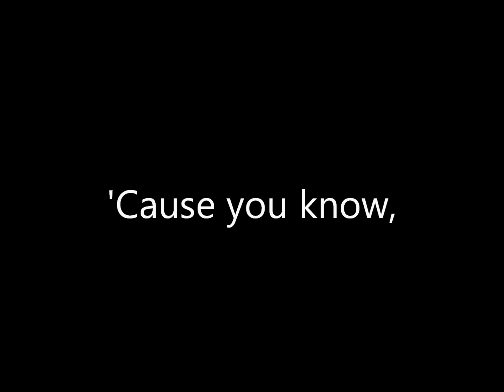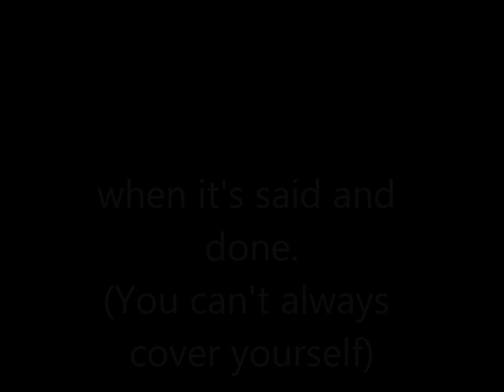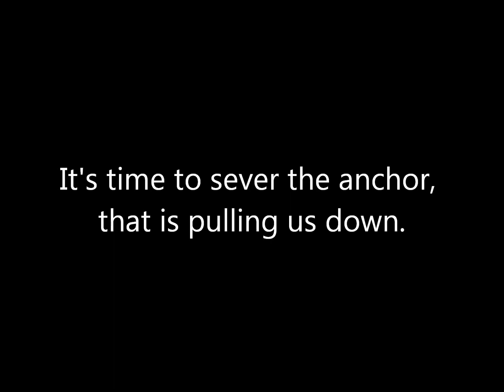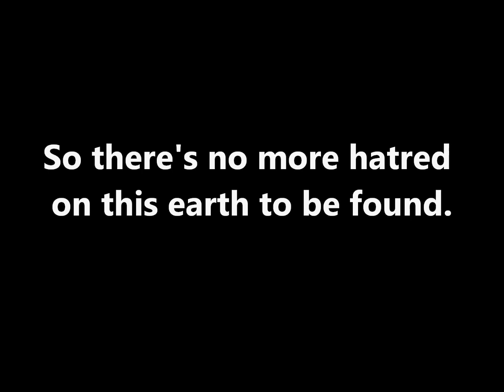Vitruvia - Walking Through Concrete